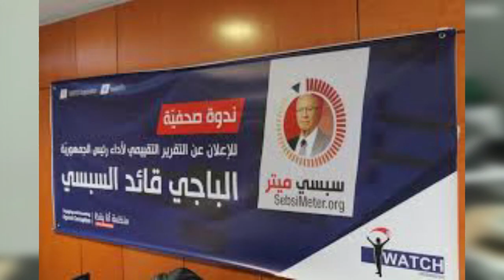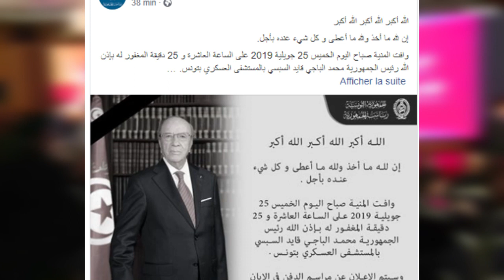نبذة عن حياة رئيس الجمهورية الراحل الباجي قايد السبسي...